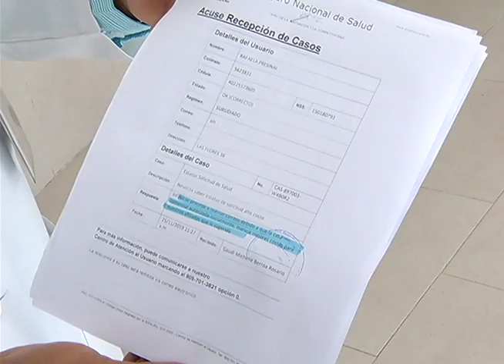Senasa rechaza baja calidad de prótesis que aprueba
La directora del Seguro Nacional de Salud sale al frente a denuncias de los ortopedas sobre supuesta baja calidad de prótesis para pacientes subsidiados
Con los detalles Martina Espinal